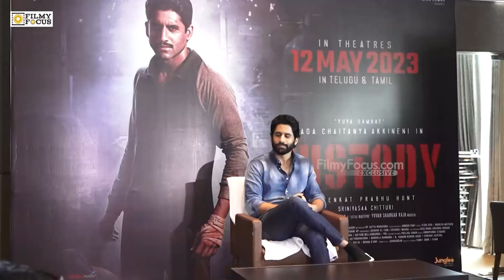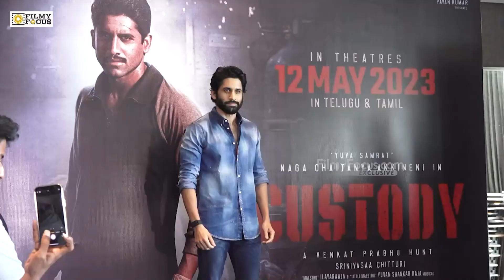Naga Chaitanya Press Meet In Vizag About Custody Movie | Filmyfocus.com